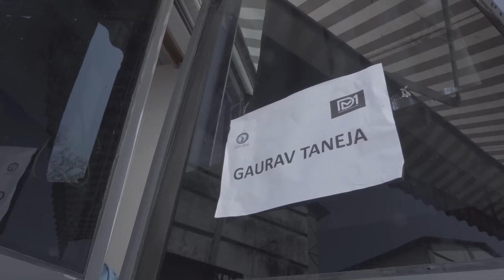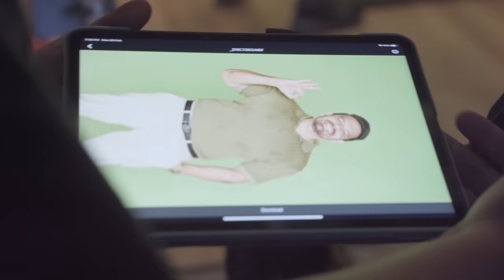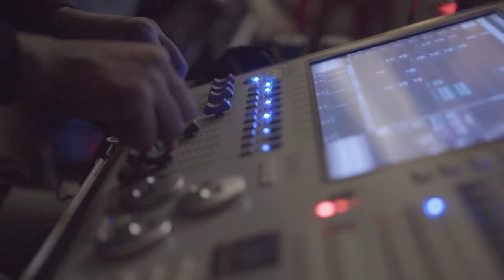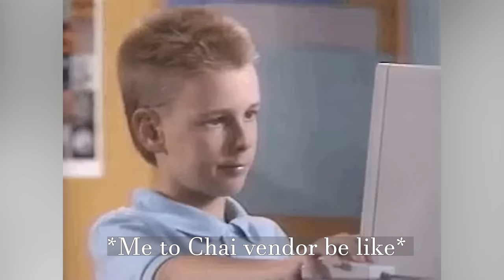Shooting with MS Dhoni [VLOG]